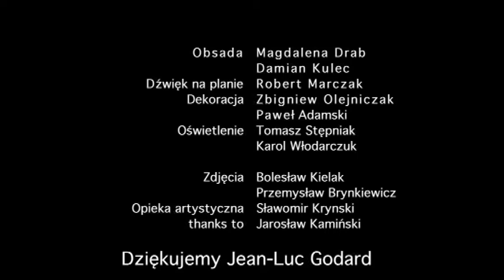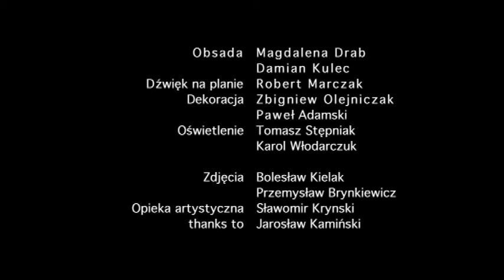DO UTRATY TCHU - Inscenizacja wielokamerowa